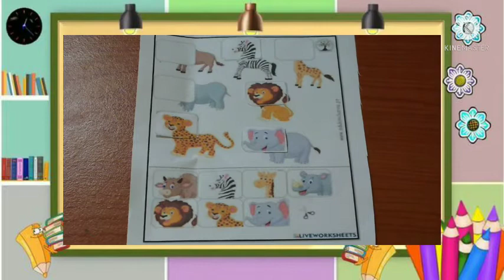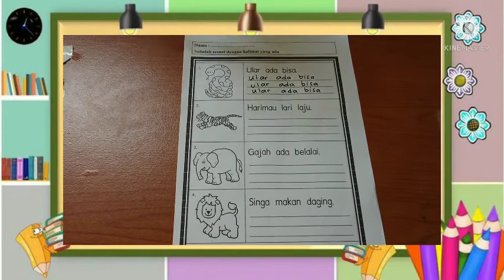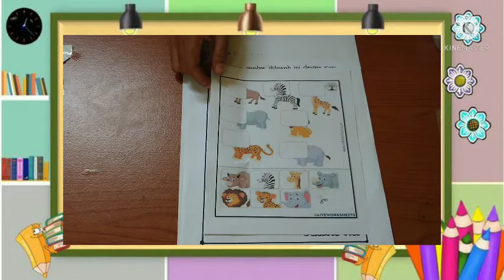BelajarbersamaSUKMA|SENTRA PERSIAPAN KLS B